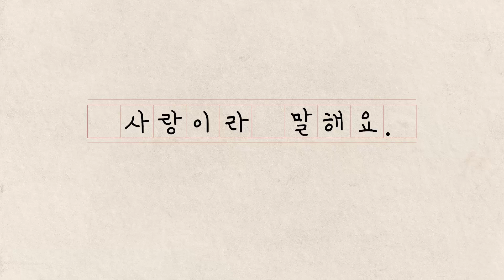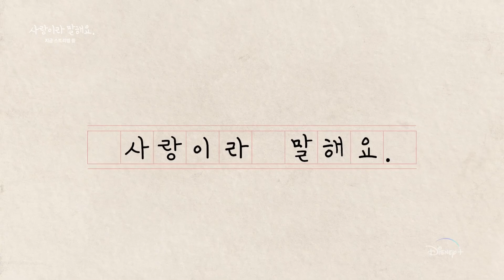그렇게 자꾸 웃으면😍… 사랑이라 말해요 | [사랑이라 말해요] 1-2회 메이킹 | 디즈니+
🚨설렘 주의보!🚨
계속 예쁘게 웃으면 사며듭니다...🥰

[사랑이라 말해요] 오리지널 시리즈 지금 스트리밍 중!
매주 수요일 오후 5시, 새로운 에피소드 단독 공개